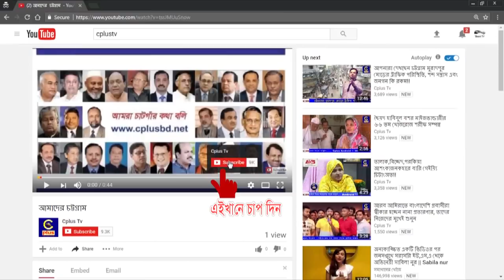ফটিকছড়ির শফিকীয়া দরবার শরীফে ৩ দিনব্যাপী পবিত্র জশনে ঈদ-এ মিলাদুন্নবী (স:) সম্পন্ন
ফটিকছড়ির রাঙ্গামাটিয়া শফিকীয়া দরবার শরীফের উদ্যোগে ৩ দিন ব্যাপী পবিত্র ঈদ-এ মিলাদুন্নবী (স:) ও মুনিরুল উলুম বারীয়া ইসলামিয়া দাখিল মাদ্রাসার ১৭তম বার্ষিক সভা সম্পন্ন হয়েছে।

গত ২২ ডিসেম্বর শুক্রবার সমাপনি দিবসে দরবার শরীফের মুর্শেদে আজমক হযরতুলহাজ্ব আল্লামা চৌধুরী মো: শফিকুল ইসলাম মুনিরীর সভাপতিত্ত্বে মাহফিলে প্রধান অতিথি হিসেবে উপস্থিত ছিলেন বাংলাদেশ মাদ্রাসা শিক্ষা বোর্ডের চেয়ারম্যান প্রফেসর এ.কে.এম. ছায়েফ উল্যাহ।
প্রধান বক্তা ছিলেন ঢাকা দারুন্নাজাত ছিদ্দিকীয়া কামিল মাদ্রাসার মুহাদ্দিস, লেখক ও গবেষক এবং চ্যানেল আই ও মাই টিভি ইসলামী উপস্থাপক, হযরতুলহাজ্ব আল্লামা মুফতি ওসমান গণি ছালেহী।এতে বিশেষ অতিথি হিসেবে উপস্থিত ছিলেন পৌর মেয়র আলহাজ্ব মো: ইসমাইল হোসেন, উপজেলা আওয়ামীলীগের সাধারণ সম্পাদক নাজিম উদ্দিন মুহুরী, আওয়ামীলীগ নেতা শিল্পপতি সাদাত আনোয়ার সাদী, অত্র মাদ্রাসার সুপার হাফেজ ক্বারী আল্লামা ফখরউদ্দীন চৌধুরী, বারীয়া শফিকুল মুনীর যুব কমিটি বাংলাদেশের চেয়ারম্যান শাহ্জাদা আলহাজ্ব সালাহউদ্দীন চৌধুরী, মহা সচিব মুহাম্মদ নজরুল ইসলাম ও যুগ্ন সচিব তৌহিদুল আলমসহ সকল সুন্নী-জনতা।

শেষে সকল মুসলিম উম্মার শান্তি কামনা করে আখেরি মুনাজাত পরিচালনা করেন সভাপতি হযরতুলহাজ্ব আল্লামা চৌধুরী মুহাম্মদ শফিকুল ইসলাম মুনিরী (ম.জি.আ.)।